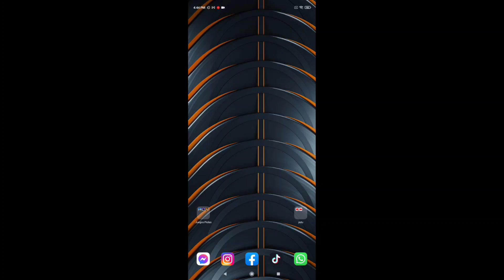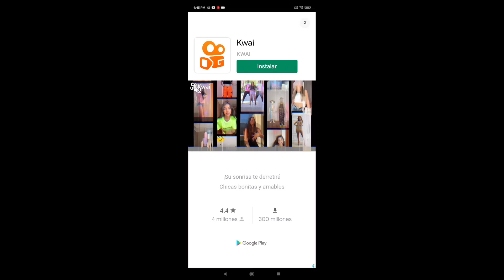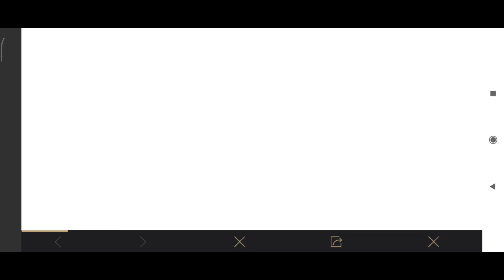😁Activar Evento Con Skins GRATIS muy Fácil y Rapido- PUBG Mobile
💎Con este Link Pueden Ser miembros del Canal y tener algunos Emogis y una insignia exclusiva entre otras cosas:

Solo respondo Mails a este correo.